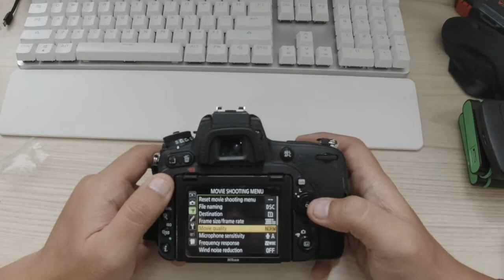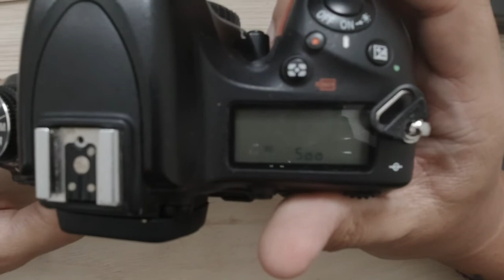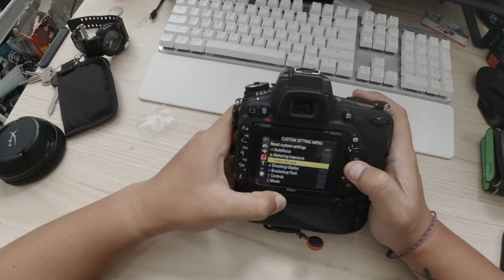TUTORIAL BASIC CAMERA SETTING BUAT PEMULA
TUKANG FOTO

Buat yang udah jago boleh di skip karena ini basic banget! Ini adalah video tentang basic setting di kamera gw ketika digunakan untuk berkerja.